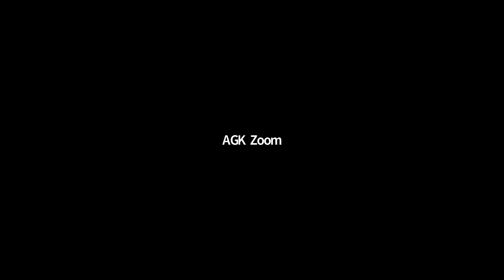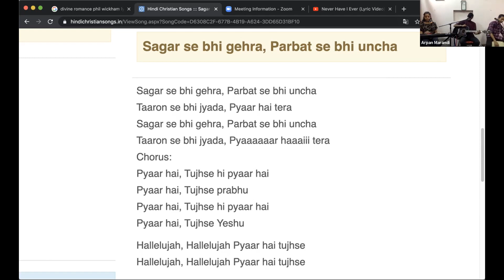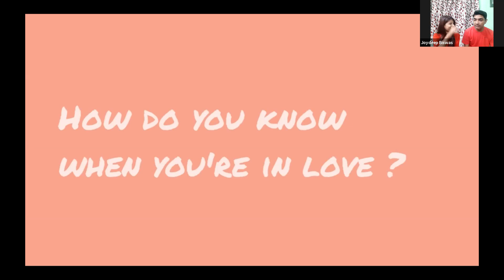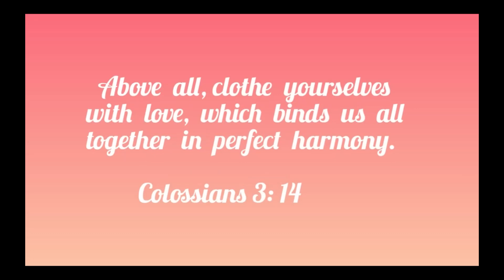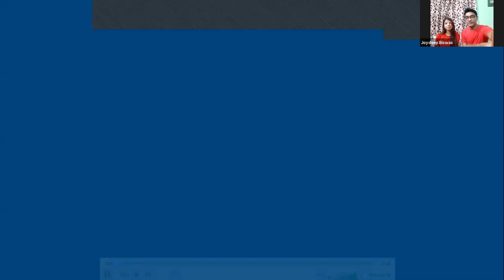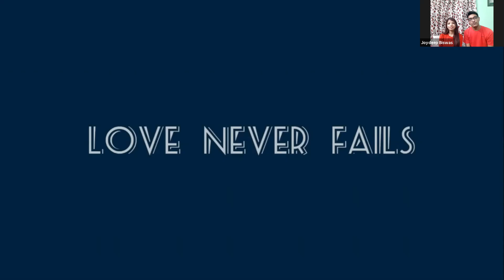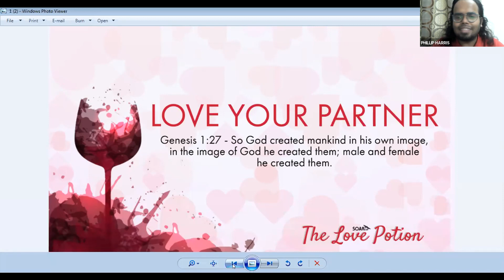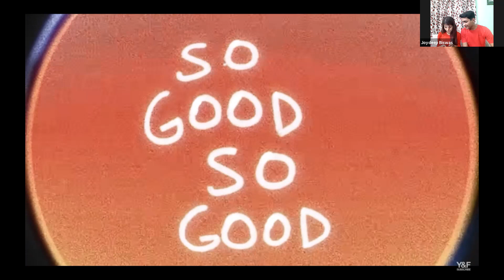The Love Potion • A Valentine's Special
SOAR is more than an event; it's an experience designed to elevate your journey in every way. Our space is a vibrant collision of dynamic worship, thought-provoking discussions, and a kaleidoscope of activities that challenge the norm.

We're a tribe of difference-makers, united by a passion for genuine connections, real talk, and a shared belief that our faith is a force to be reckoned with. Led by the spirit of adventure, SOAR breaks the mold to create a community that stands out in a crowd.